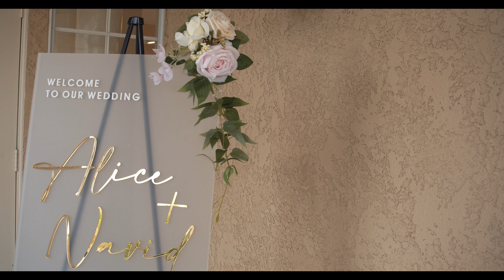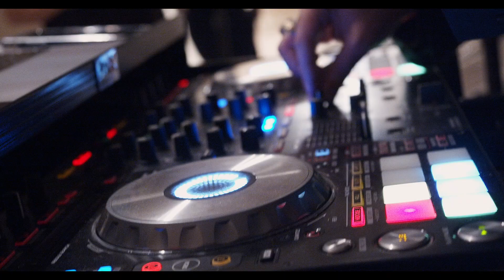Beautiful & Fun Wedding party | Navid & Alice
Navid & Alice Wedding Party
 21 May 2022 US  Los Angeles California